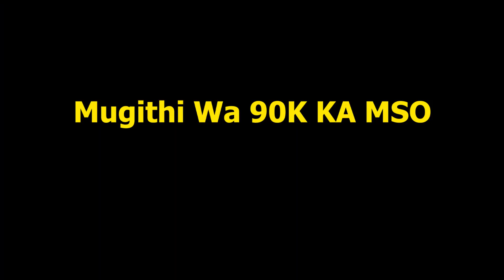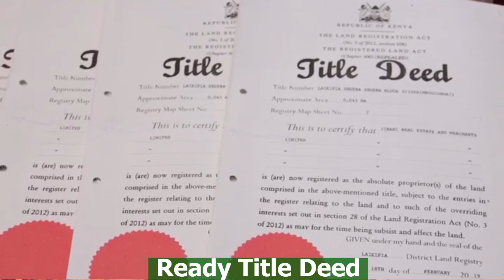90K Ka Msoh Kumakia Andu Akihurira Guitar Mutwe iguru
90K ka Msoh niagegetie andu mugithini akihurira Guitar iguru ria mutwe atekuhitia key kana rythm.Giki ni Kiheo kia mwanya kiragegirie andu muno.